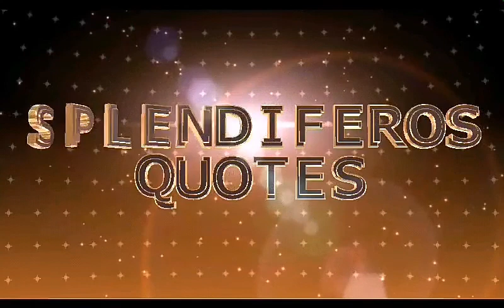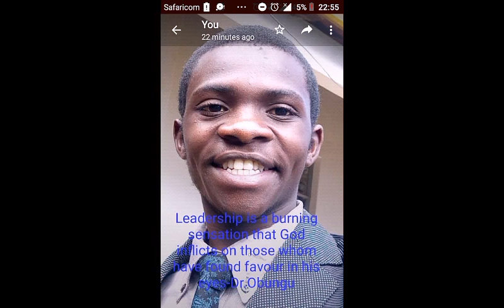MOST FAMOUS QUOTES FROM DR.OBUNGU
HE DESCRIBES IT IN DETAILS,A SERIES OF QUOTES THAT HE GENERATED ON HIS OWN